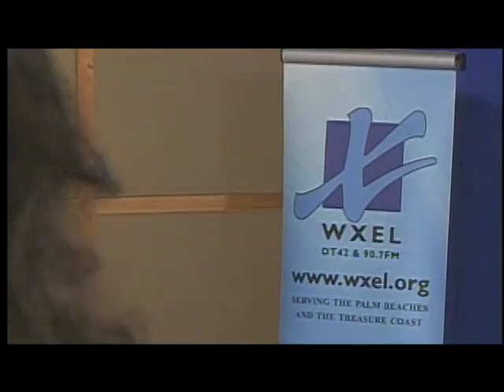WXEL is MY SOURCE Taylor Morgan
Owner of SouthFloridaDines.com Taylor Morgan
WXEL is My Source for Intelligent, Informative and Entertaining programming